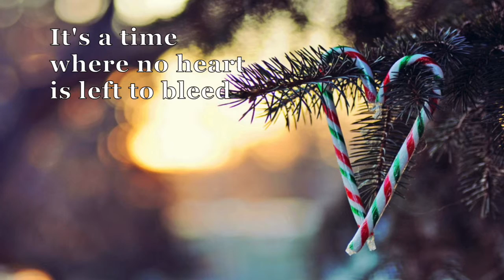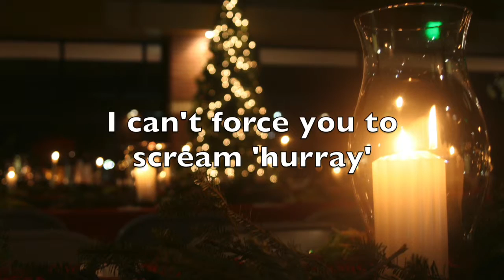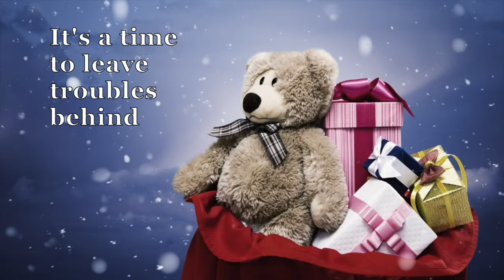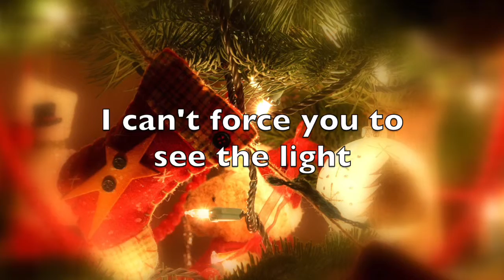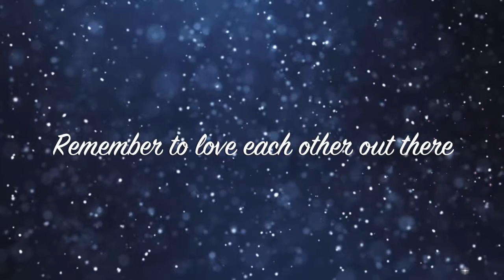Charity - DaisyMcCrazy (w/Lyrics)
This year I provide you all with something original! Merry Christmas, everybody!!